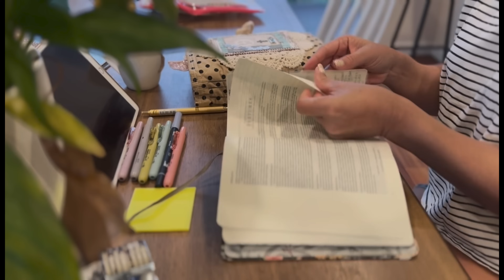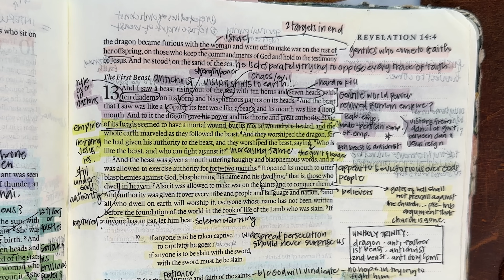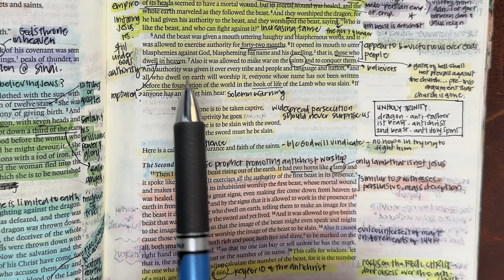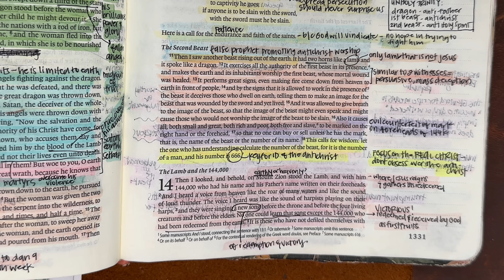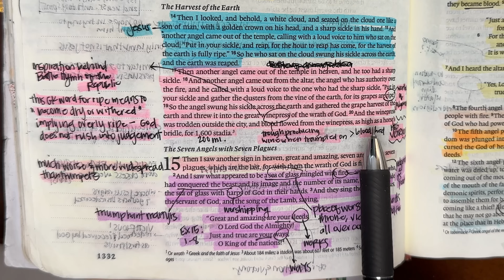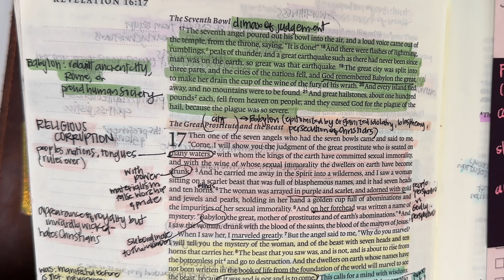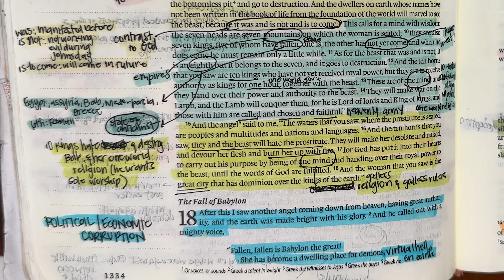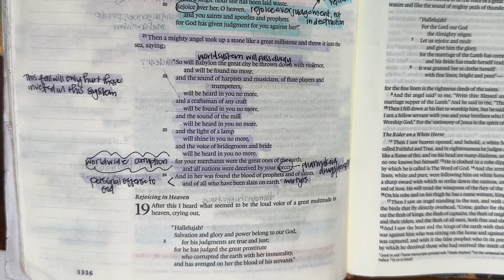Day 364 Revelation 12-18 | Study the Bible in One Year | Reading with Commentary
Day 364 of our reading and studying the Bible, following a chronological reading plan, alongside the Bible Recap. Today we are reading the book of Revelation 12-18

We are up and running on all major podcast platforms! Heartdive.org/podcast/

**We would love your support in following our podcast and providing a review if this Bible study has blessed your life**

Kanoe Gibson Nitta
11700 W. Charleston Blvd. #170-363

My Bible and Study Supplies can be found

Other study resources:
Biblerecap.com
Bible.faithlife.org
Hebrew Lexicon: Biblestudytools.com
BlueletterBible.org
Bibleproject.com
Gotquestions.org
Biblecharts.org
Desiringgod.org

0:00-3:05 Intro and Prayer
3:05-9:01 Revelation 12
9:01-17:03 Revelation 13
17:03-23:32  Revelation 14
23:32-26:02 Revelation 15
26:02-30:08 Revelation 16
30:08—35:56 Revelation 17
35:56-43:04 Revelation 18
43:04-47:12 Prayers